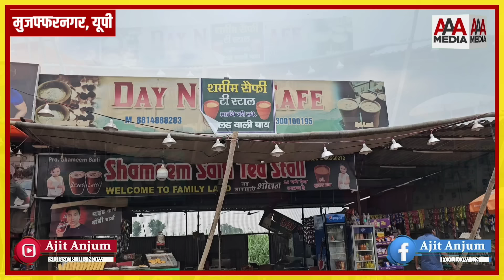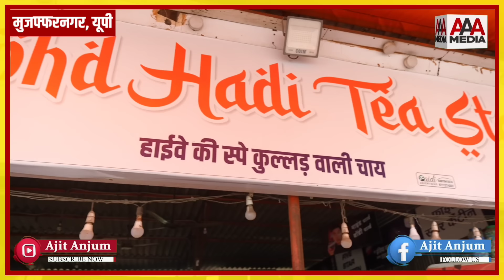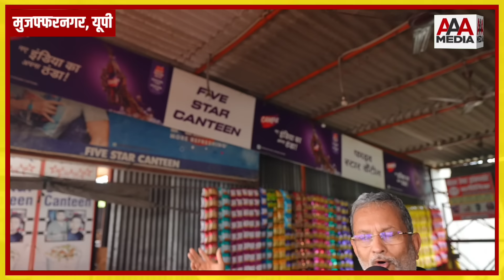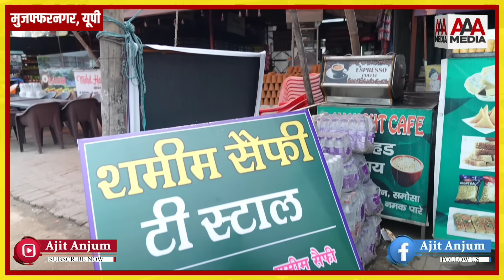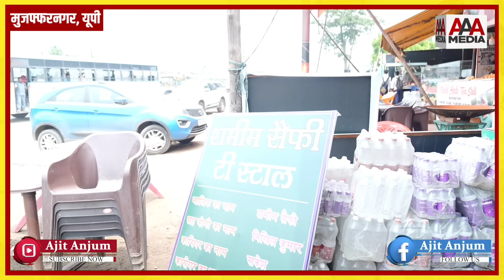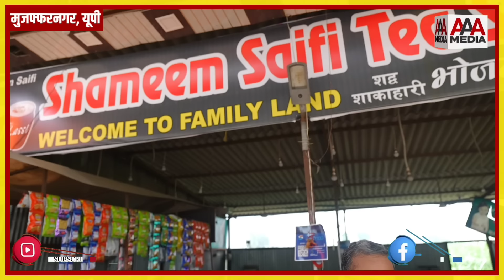Muzaffarnagar में जो मैंने देखा : Yogi Adityanath के फरमान का ऐसे पालन कर रहे हैं मुसलमान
लिंक क्लिक